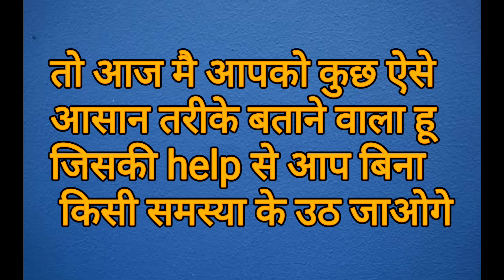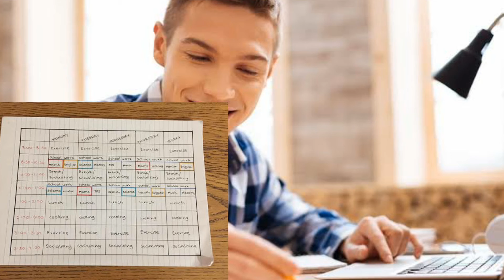सुबह जल्दी उठना चाहते हो तो आज से ही शुरू कर दो ये 3 काम// सुबह जल्दी उठने के Best Tips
इस वीडियो में main आपको बताने जा रहा हुं कि सुबह जल्दी कैसे उठे और सुबह जल्दी उठना आपके लिए क्यो जरूरी है...